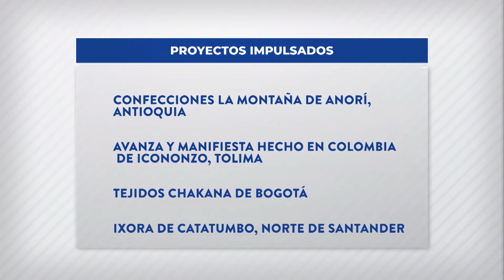Paz con Legalidad. Paz-arela, el desfile de modas donde los reincorporados presentaron sus [...]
Paz con Legalidad. Paz-arela, el desfile de modas donde los reincorporados presentaron sus confecciones